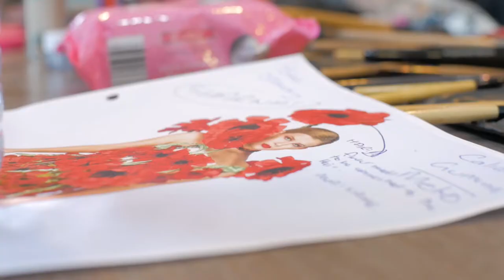Wearable Art Mandurah 2018 - Behind the Scenes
Local, national and international artists are invited to create revolutionary works of art on the body. Wearable Art Mandurah is Australia’s premiere wearable art event and is inclusive to artists of all skill levels, ages and design forms, offering many opportunities:

International wearable art competition
Skill development workshops
Whispers Progressive Garment
Theatrical Showcase
Exhibition opportunities

Recently named Western Australia’s top tourism town, the lid has been lifted on Mandurah’s artistic and cultural treasure trove and Wearable Art Mandurah is one of the city’s most engaging artistic attractions.

The team support and encourage participants throughout the entire design, creation, judging and presentation process.